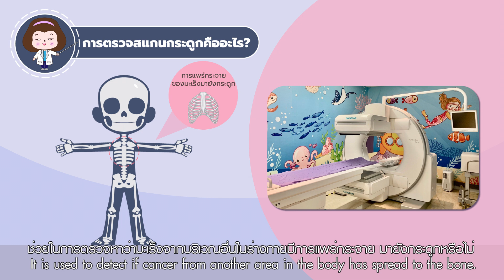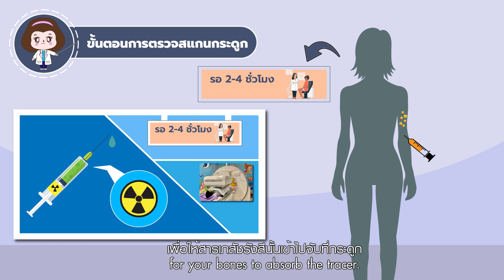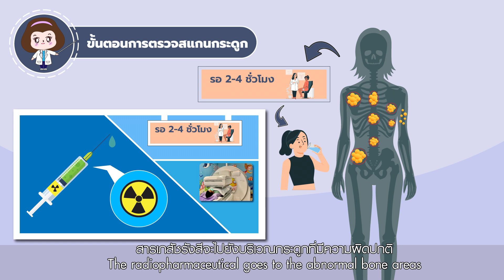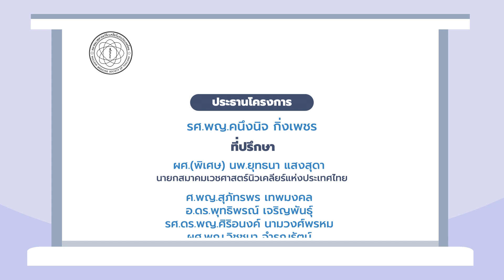อินไซด์ : โมชั่น Bone Scan